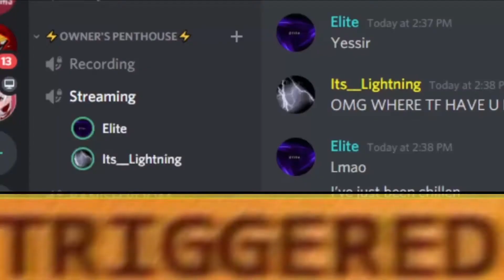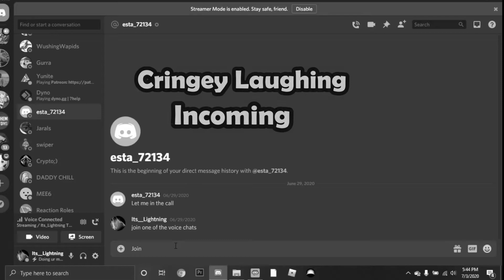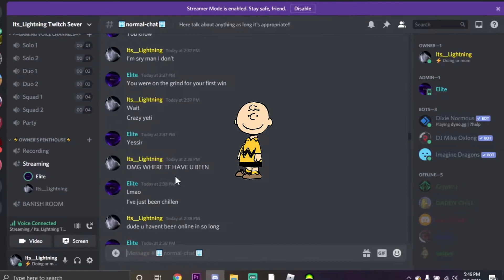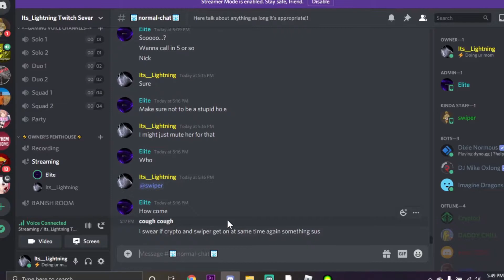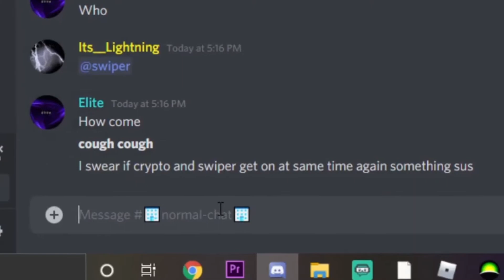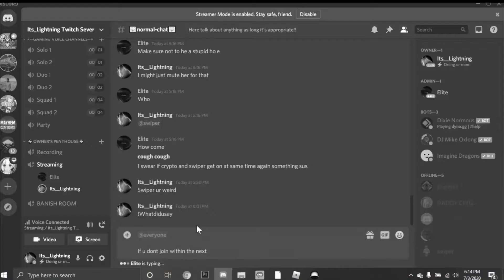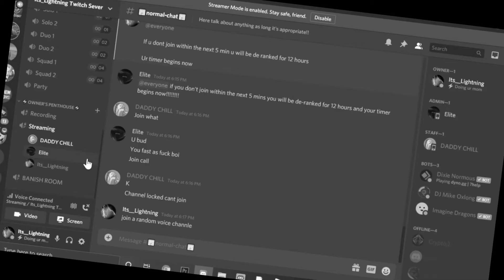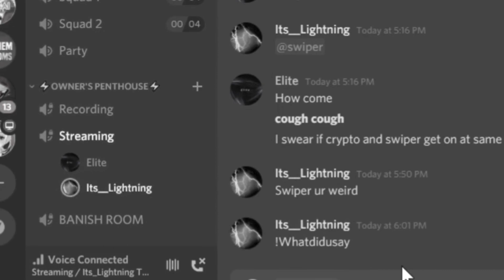Discord Funny Moments | Things took a Twist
Yo guys in this video me and my friend that i haven't talk to in a while started having fun in Discord and I wanted to show how much fun we had

Sorry no links today fixing things on soicals